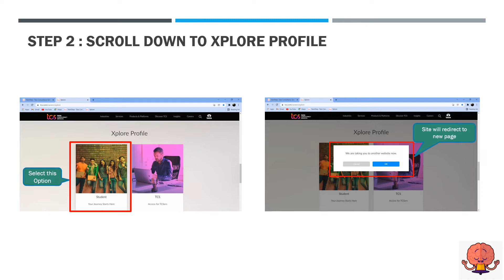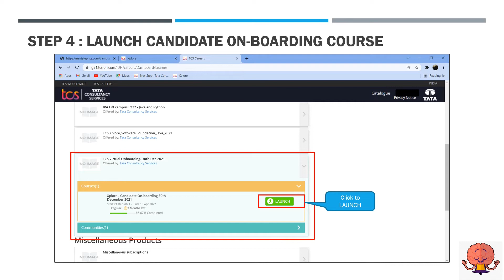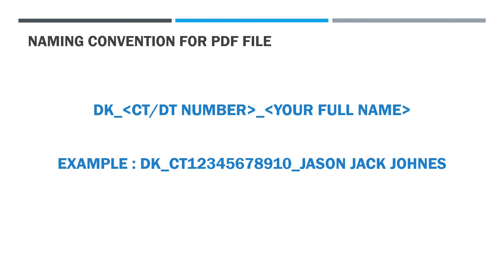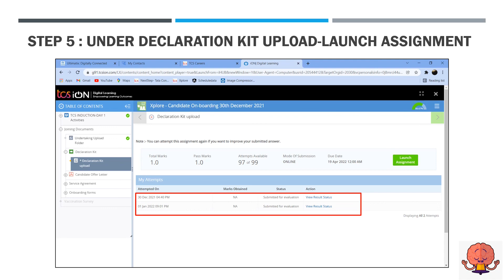How to upload Diclaration Kit and other documents in TCS iON Portal? | BrainyBeast2.0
Naming conventions:👇

Service agreement: SA_CT/DT NUMBER_YOUR FULL NAME
Offer letter: OL_CT/DT NUMBER_YOUR FULL NAME
Onboarding documents: OBF_CT/DT NUMBER_YOUR FULL NAME
Undertaking / DECLARATION: DK_CT/DT NUMBER_YOUR FULL NAME

tcs declaration kit form, tcs declaration kit download, tcs declaration kit sample